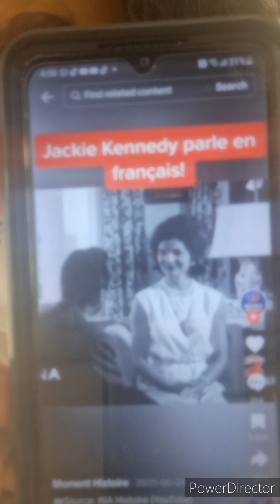I was Curious to Hear Jackie Kennedy's French// As a French Speaker Myself